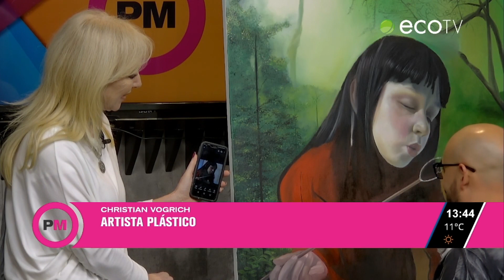Arte en vivo: Christian Vogrich pinta con óleo sobre lienzo en la pantalla de ECO TV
Christian Vogrich, artísta plástico, visitó Plataforma Magazine con una propuesta diferente: pintura con óleo sobre lienzo en vivo.